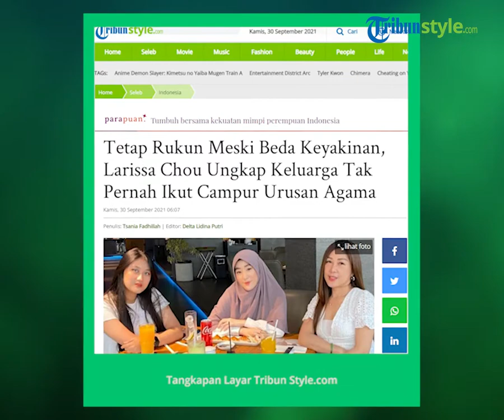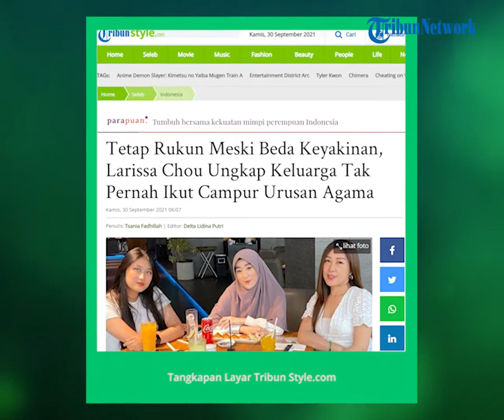Cara Pandang Keluarga Larissa Chou Terhadap Perbedaan Agama, Sebut Tak Pernah Ikut Camput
TRIBUN-VIDEO.COM - Larissa Chou ungkap keluarganya tak pernah ikut campur masalah agama. Eks Alvin Faiz junjung tinggi toleransi di dalam keluarganya.

Larissa Chou menjadi selebgram yang dicintai para penggemarnya.